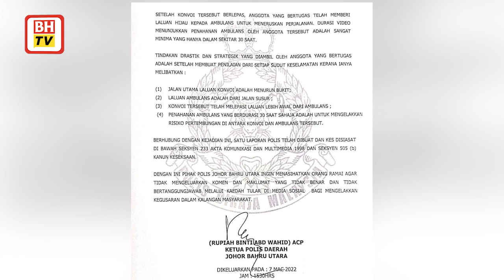Elak ambulans bertembung konvoi Polis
Tindakan dua anggota Bahagian Siasatan dan Penguatkuasaan Trafik (BSPT) Johor Bahru Utara (JBU) menahan ambulans Sabtu lalu bukan untuk memberi laluan utama kepada konvoi orang kenamaan (VVIP), tetapi bagi mengelakkan pertembungan antara dua kenderaan terbabit.

Ketua Polis Daerah JBU Asisten Komisioner Rupiah Abd Wahid berkata, dua anggota itu menjalankan penugasan kawalan lalu lintas sempena Jelajah Aspirasi Keluarga Malaysia yang diadakan di Plaza Angsana Johor Bahru.

Beliau berkata, anggota terbabit ditugaskan membuat cut off/point duty di persempadanan daerah Johor Bahru Selatan - JBU dari Jalan Danga Bay menghala ke Skudai ketika kejadian.

Katanya, ketika itu ambulans yang datang dari arah susur Jalan Danga Bay tetap diberikan keutamaan laluan apabila anggota bertugas memberikan ruang laluan antara kenderaan lain untuk maju ke hadapan.